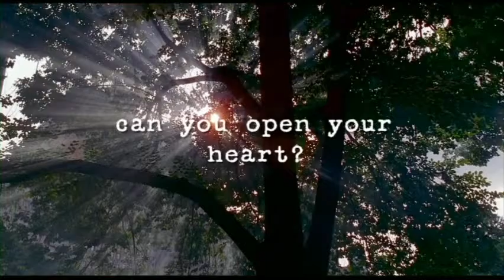Multiple Sarcasms - Trailer